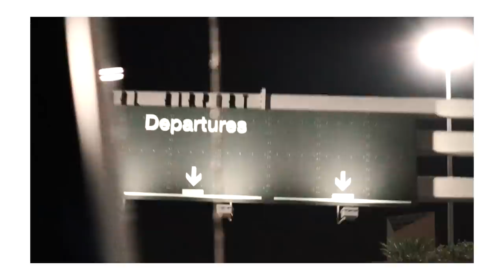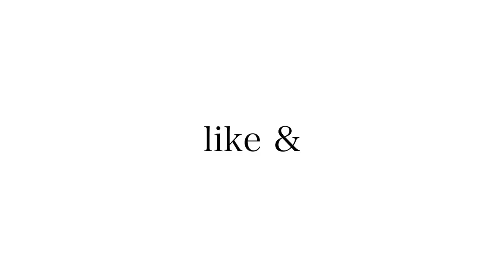vail vlog ~girls trip~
i went to vail colorado with @luanndiez !! we both never see snow and are from the tropics, so this was definitely new to us! we both had work to do capturing winter content (yes we tested negative and followed all protocol). from snowmobiling, to iceskating, to the amazing food and beauty of colorado! hope you enjoy!

ABOUT ME!
My name is Marla Fay, I'm 19 (5'9.5) and from Miami, FL. I'm an avid @wakesurfer and adventurist.   I want to travel the world and document my experiences!